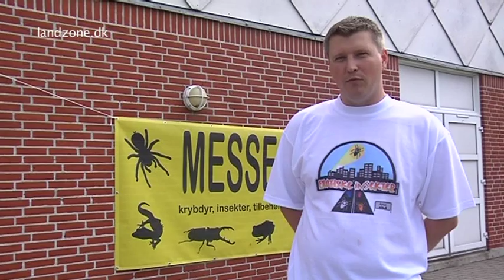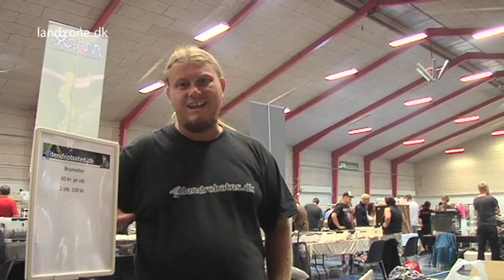Krybdyrsmesse i Aarhus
af steen stender, landzone.dk